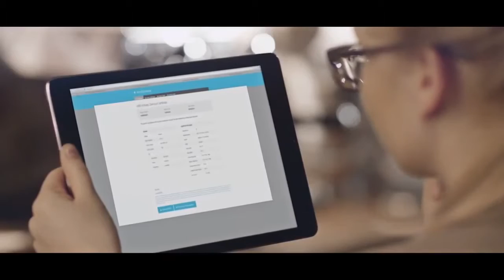Certification de diamants - HRD ANTWERP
Créé à Anvers en 1976, le HRD Antwerp est l’autorité principale Européenne en certification de diamants. C'est un laboratoire qui adhere aux normes qui sont établies par le World Federation of Diamond Council ( IDC). Il est  l’un des laboratoires les plus renommés mondialement de gradation de diamants. Les certificats sont en autre de qui prouve l'authenticité du diamant.
Si vous désirez plus d'informations, nous vous invitons a consulter leur site officiel